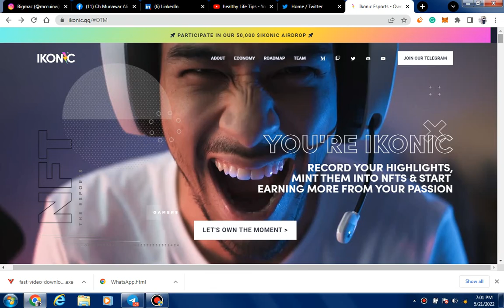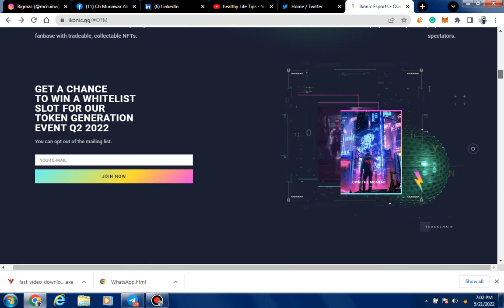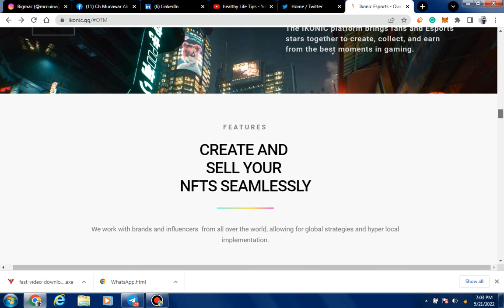IKONICRECORD YOUR HIGHLIGHTS, NFTS & START EARNING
Author:
Bitcointalk Username: munawarali1255
Telegram Username: @munawarali1255
ETH&BSC Address:0xfc3AA49389c30623e1ce48cfA3Db43170a3c89e3